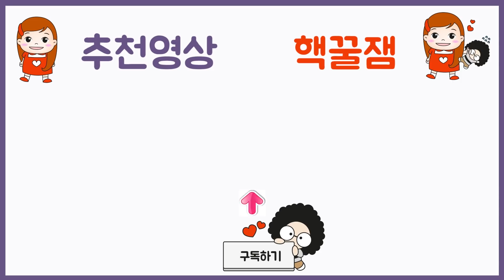문구점에 가서 1만원으로 무엇을 구입했을까요? 만원의 행복 후기! 핵꿀잼 문방구 후기 아폴로 학생간식, 슬라임 ㅣ 프리티에스더 PrettyEtsther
1만원으로 문구점 가서 슬라임과 간식 등을 사 봤는데요
클리어슬라임 등 무려 11가지 문방구 슬라임을 살 수 있었어요
만원의 행복! 함께 즐겨봐요~